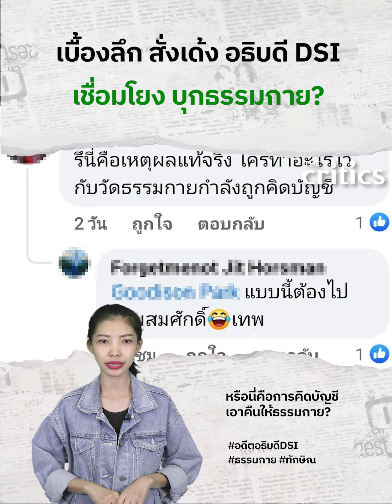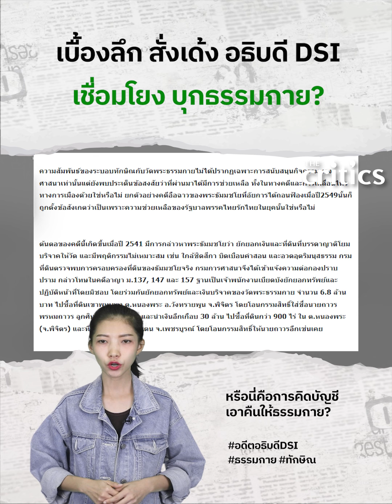เบื้องลึก สั่งเด้ง อธิบดี DSI พบเคยนำหมายค้นบุกธรรมกาย?